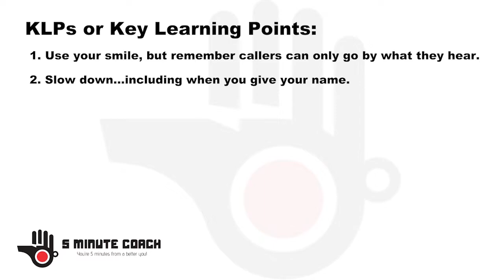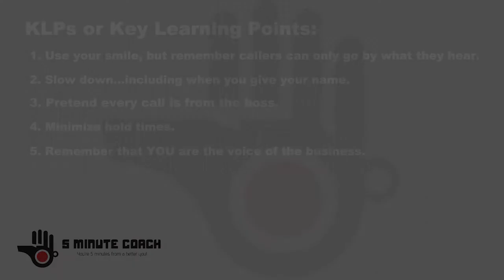Reception – The Betty Factor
Betty was the telephone receptionist for one of the largest luxury automotive dealerships in the world and as Jon Quade, The 5 Minute Coach, will tell  you, she left some great clues to her success.

** To download the .pdf handout for this course, visit our